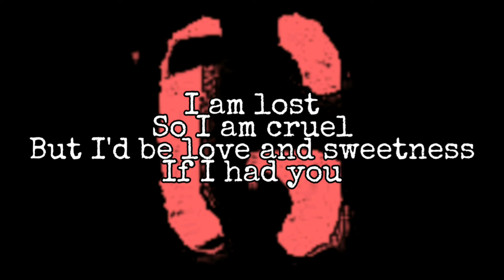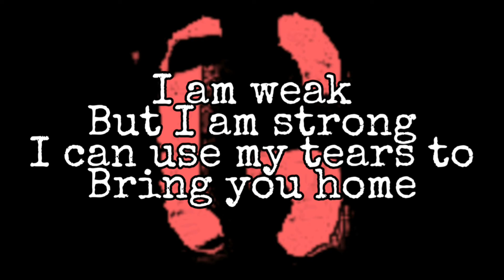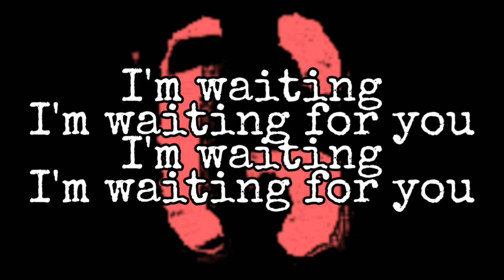GARBAGE ft. Tricky - Milk [Wicked Mix] (Lyric Video)